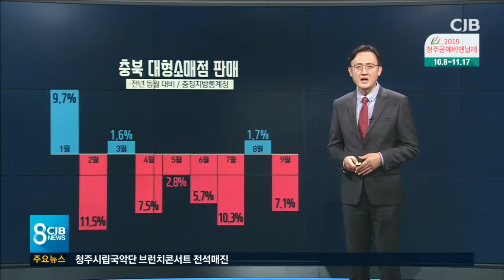팩트+) 생산·소비 급락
* 생산·소비 급락...경기침체 가속도 *